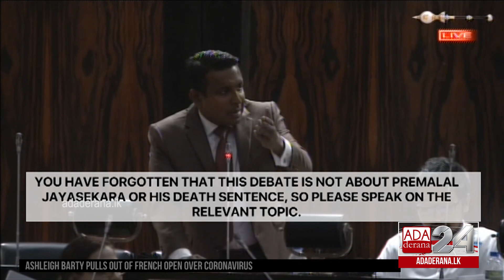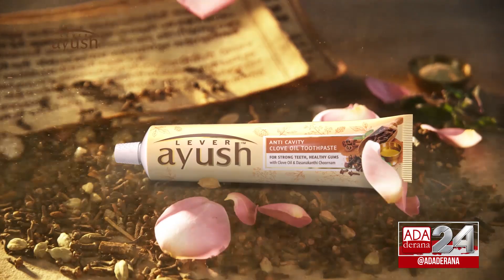Premalal takes oath as MP (English)